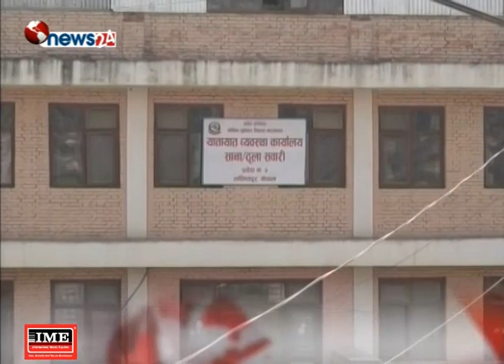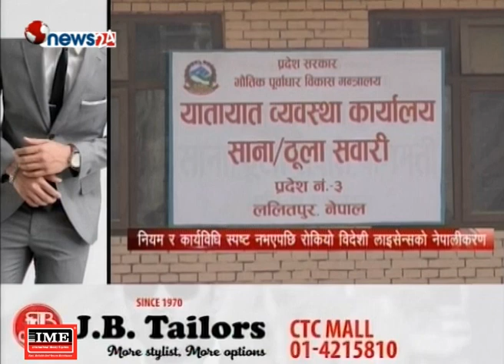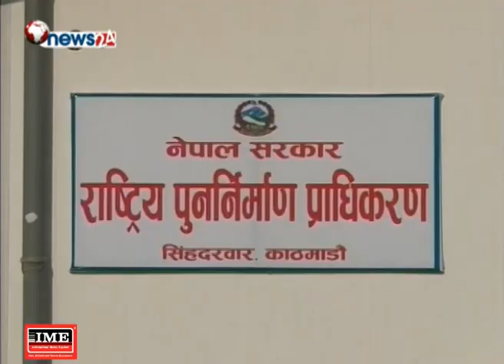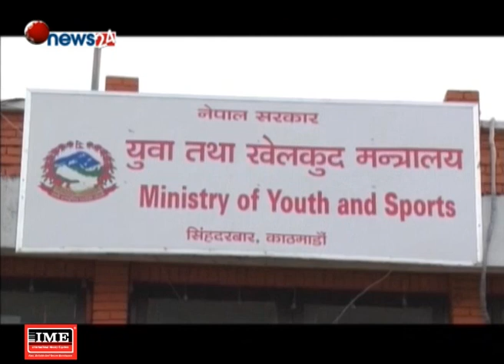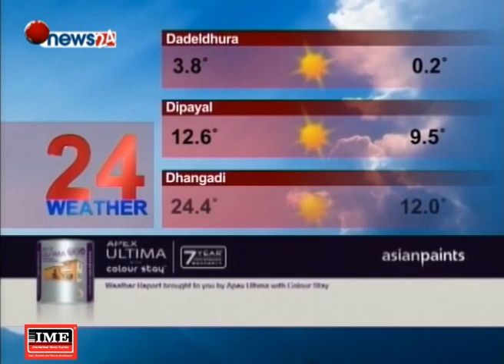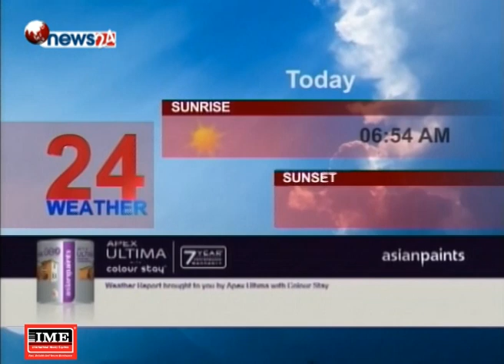Prime Time 8 PM NEWS_2075_10_08 - NEWS24 TV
प्रमुख प्रतिपक्ष नेपाली कांग्रेस चिकित्सा शिक्षा विधेयकविरुद्ध संसदमा आक्रमक रुपमा प्रस्तुत हुने अपेक्षा थियो । तर, उसले विधेयकलाई दोस्रो प्राथमिकतामा राखेर अगाडि ल्यायो पूर्वसभापतिद्वय गिरिजाप्रसाद कोइराला र सुशील कोइरालाको नाम जोडिएका अस्पतालको मुद्दा । सरकारले दुवै अस्पताल खारेज गर्न लागेको उसको आरोप छ । यो विषयमा प्रधानमन्त्रीले माघ ४ गते संसदमा स्पष्टीकरणसमेत दिए । हिजो सदन अबरोध गर्नुअघि कांग्रेसले प्रश्न उठाएपछि सभामुखले त्यसबारे सरकारलाई ‘रुलिङ’ पनि गरे । तर, कांग्रेसले त्यसैलाई प्रधान मुद्दा बनाएर संसद अवरुद्ध गर्दा चेपुवामा परेको छ चिकित्सा शिक्षा विधेयक । मुद्दा अस्पतालको भएपनि कांग्रेस चिकित्सा शिक्षा विधेयक पनि प्रस्तुत गर्न नदिने कसरतमा छ । कांग्रेसले संसदमा गरेको दुई दिने अभ्यासले त्यही देखाएको छ । सरकारले आज विधेयक प्रस्तुतका लागि गरेको कसरत र प्रमुख प्रतिपक्षले रोक्नका लागि अपनाएको शैली नेपालको संसदीय इतिहासको एउटा ‘भद्दा मजाक’का रुपमा स्मरणयोग्य रहने छ ।

१. चिकित्सा शिक्षा विधेयक पेश गर्नेक्रममा कांग्रेसको अबरोध, सत्ता र प्रतिपक्षको हठले सदनमा हंगामा, जनमैत्री बनाएर विधेयक पारित गर्न डा. केसीको अपील ।

२. कार्यविधि स्पष्ट नभएको भन्दै विदेशी लाइसेन्सको नेपालीकरण रोकिँदा सेवाग्राही मारमा, विदेशीलाई भने सेवा खुला, नयाँ लिन यातायात कार्यालयको सुझाव ।

३. भूकम्पले क्षति पु¥याएको ऐतिहासिक सम्पदाको धमाधम पुनर्निर्माण, २८ प्रतिशत सम्पन्न, दुई वर्षभित्र सबै निर्माण हुने प्राधिकरणको दावी ।

४. गोंगबु बसपार्कमा प्रहरीले गोली चलायो, हतियार कारोवारी अभिलास तामाङ पक्राउ, शिक्षण अस्पतालमा उपचार हुँदै ।
५. एन्फा अनियमितताबारे छानविन गर्न सरकारले बनायो तीन सदस्यीय छानविन समिति, १० दिनभित्र प्रतिवेदन बुझाउने ।

६. र, सिनेटर कमला ह्यारिसद्वारा अमेरिकी राष्ट्रपतीय निर्वाचनका लागि उम्मेदवारी घोषणा, ट्रम्पका लागि चुनौतीपूर्ण हुने डमोक्रेट पार्टीको दावी ।